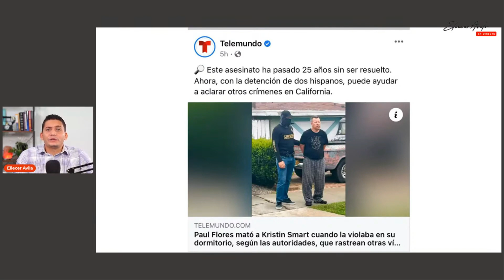Siguen convirtiendo a los Héroes en villanos... y viceversa 😤😨